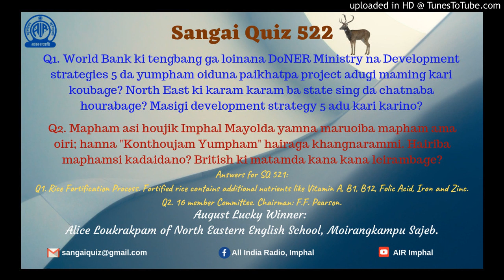Sangai Quiz 522| Every Sunday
Sangai Quiz Episode 522
Voice: Sapam Dorendro